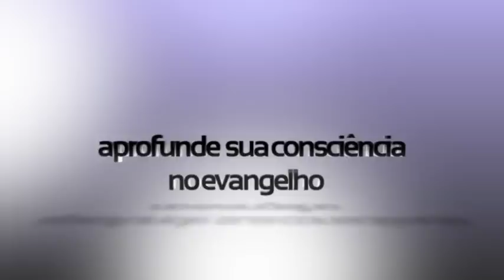Salomão/Salvação/Eclesiastes: Caio, por que os Pentecostais colocam Salomão no inferno?